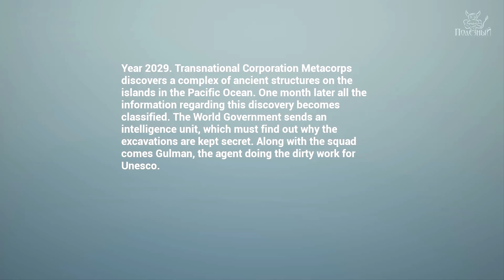Гульмэн 4 - Возвращение Легенды !)